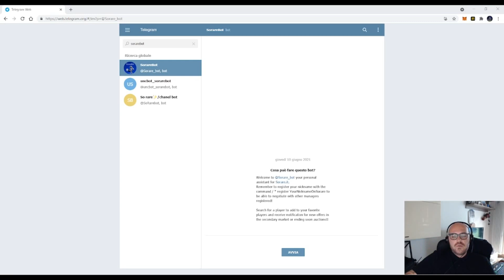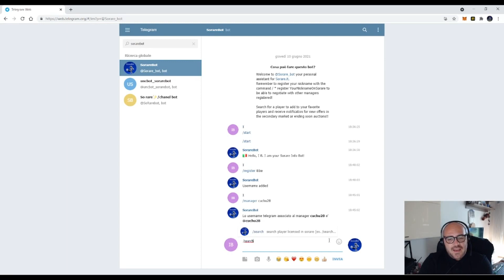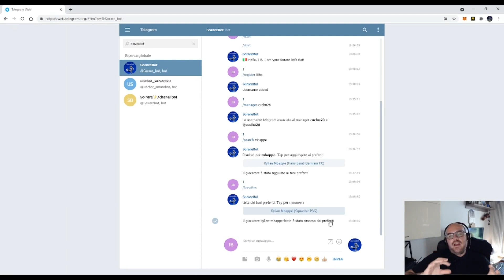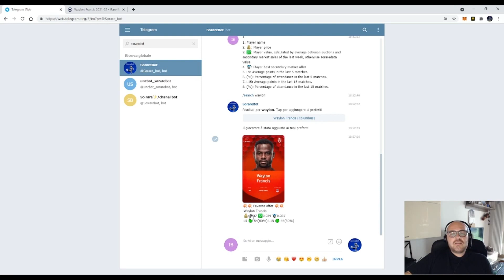Un Bot per Sorare?????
Novità incredibile per Sorare
nuovo Bot telegram che vi aiuta nella gestione dei vostri acquisti.
Scopriamolo insieme